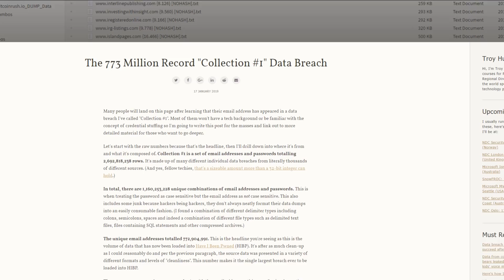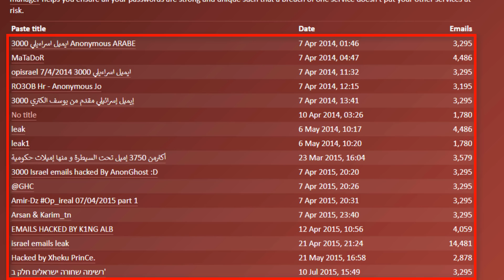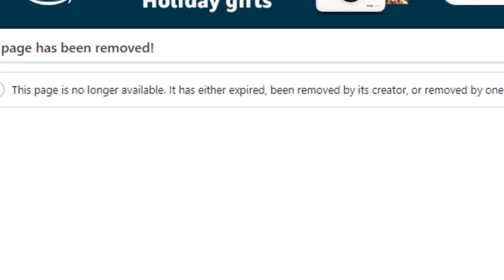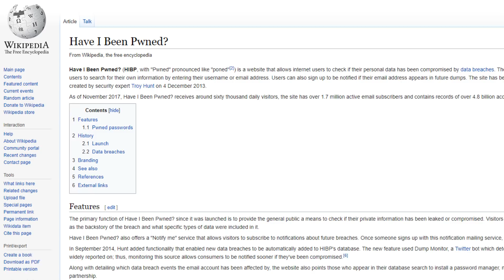773 מיליון כתובות מייל ומעל 20 מיליון סיסמאות הודלפו - גם שלי הייתה שם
772,904,991 כתובות דואר אלקטרוני ומעל ל- 2 מיליון סיסמאות הודלפו לרשת על ידי האקרים. זוהי ההדלפה הגדולה ביותר של פרטים אישיים שהייתה עד היום. בסרטון אסביר לכם כיצד תוכלו לבדוק באמצעות האתר have i been pwned ? אם גם המייל והסיסמה שלכם היו במאגר שדלף לרשת. אם המייל שלכם מופיע ברשימה אני ממליץ לכם להחליף סיסמה באופן מיידי וגם להפעיל את האפשרות אימות דו שלבי המוסיפה שכבת אבטחה נוספת לחשבון המייל שלכם, על ידי שליחת קוד ייחודי לטלפון הסלולרי בכל פעם שתנסו להתחבר לחשבון שלכם.